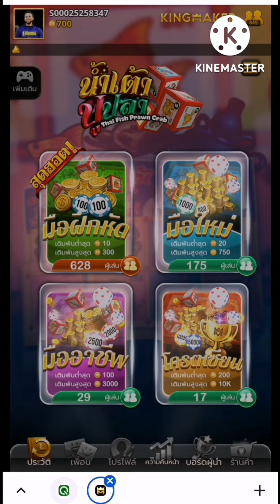ไฮโลไทย น้ำเต้าปูปลา เข้าพรรษา ก็ไม่เว้น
ลิงก์เกมมันอยู่ที่ปักหมุดนะครับ
ไฮโลไทย (KINGMAKER)